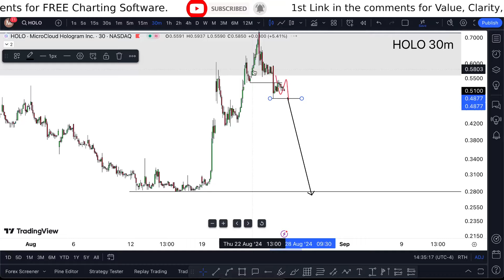HOLO Stock (MicroCloud Hologram stock) HOLO STOCK PREDICTIONS! HOLO STOCK Analysis HOLO stock news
HOLO Stock (MicroCloud Hologram stock) HOLO STOCK PREDICTIONS! HOLO STOCK Analysis HOLO stock news today. HOLO stock forecast. MicroCloud Hologram stock analysis and MicroCloud Hologram stock price prediction